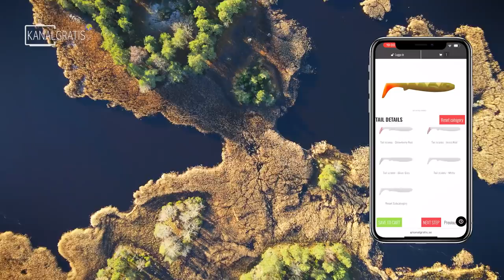Watch Fish Eat This Magic Shimano Crank - Sara & Edvin Fishing BIG PERCH | Team Galant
Sara Fingal travels to the South of Sweden to meet up with Edvin Johansson from Team Galant. In really cold water they go for BIG PERCH and the target is new personal best for Sara!